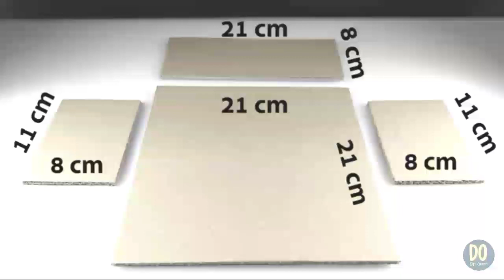how to make pencil dispenser? pencil dispenser made by GOVT CO. ED SV, Rampura school student mehak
this pencil dispenser is made by class 7A student mehak. list of required materials are
1. cardboard
2. cello tape
3. cutter
4. scissor